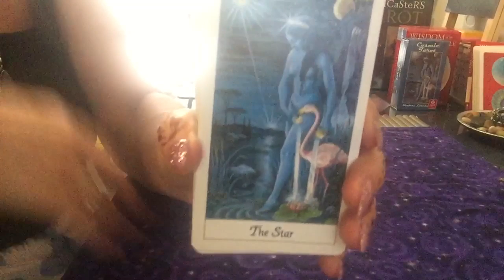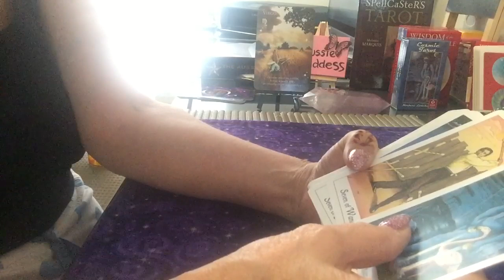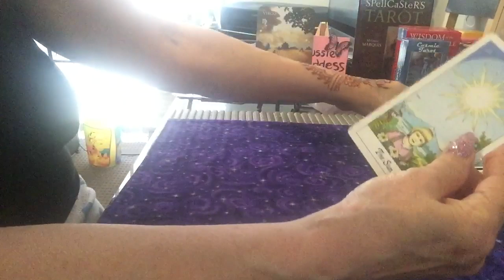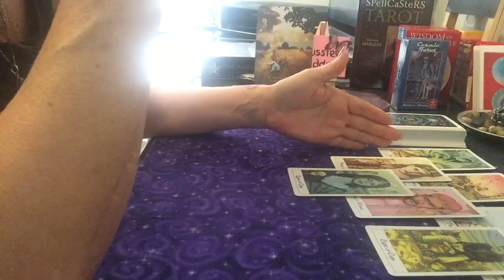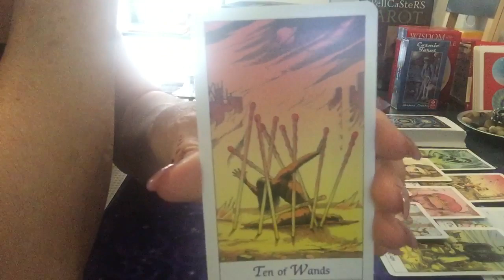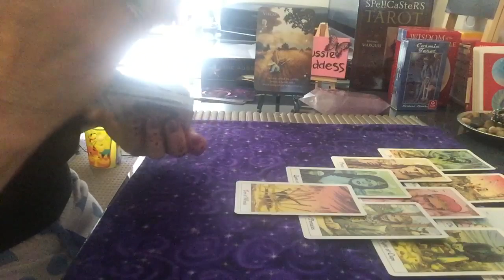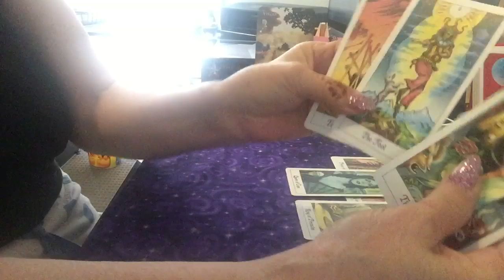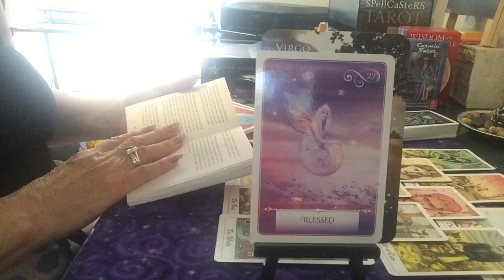Virgo October Monthly Reading- All Part Of The Plan